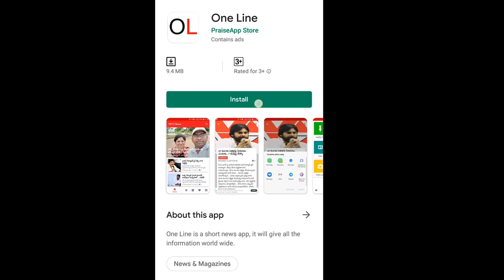AP CM Ys Jagan | YSRCP Needed Advisors | వైసీపీకి సలహా దారులు కావాలి